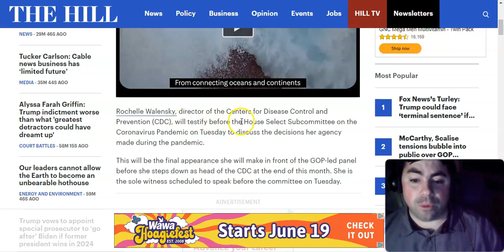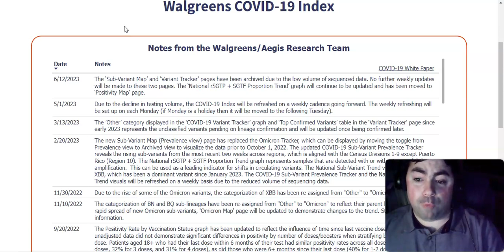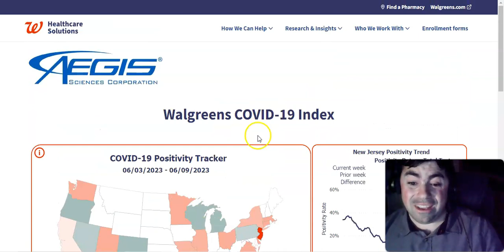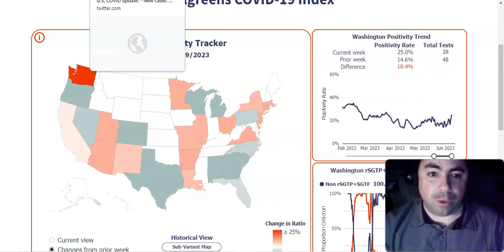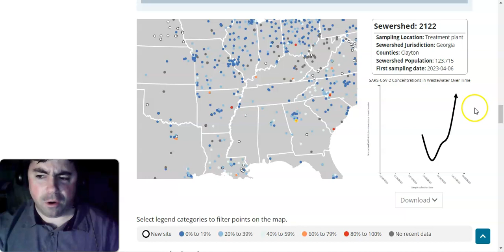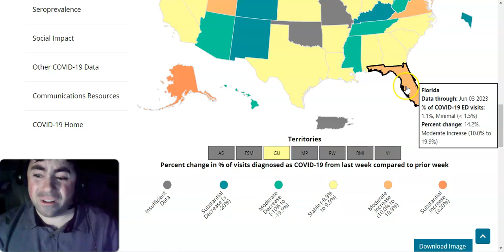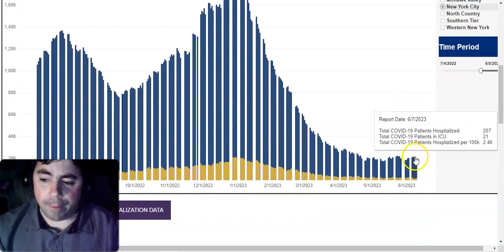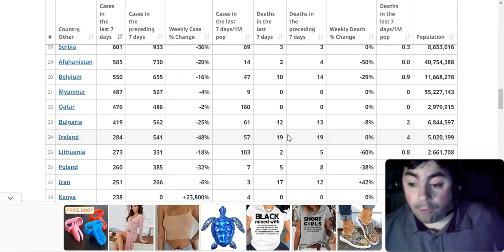Monday's Pandemic Update: Early Signs Of A New Covid Surge?